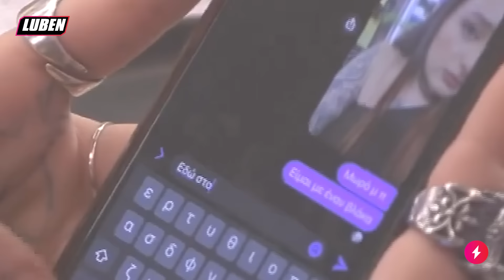Λαρισαία ΓΥΠΑΕΤΙΝΑ τσάταρε με άλλον ενώ ήταν ραντεβού με ανυποψίαστο Καρδιτσιώτη | Luben TV